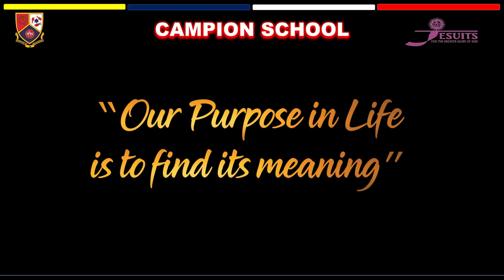Childrens Day Celebration 2022